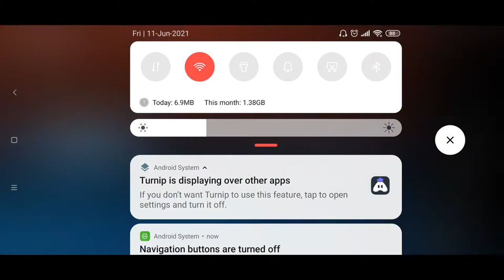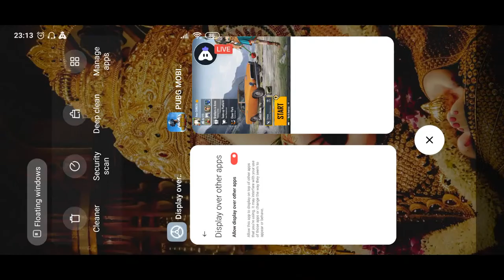[English] PubG Mobile : 👍 stream | Playing Squad | Streaming with Turnip